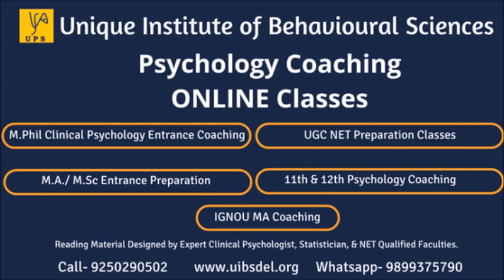How to Become Clinical Psychologist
How to become a Clinical Psychologist ,  how to Prepare in order to become a Clinical Psychologist.

Get the Preparation Classes, Reading Material, Mock Tests, Chapter Tests